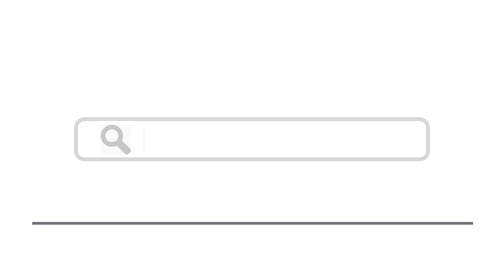Top 15 Things To Do In Machico, Portugal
Here are top 15 things to do in Machico, Portugal
2. Santo da Serra Golf Course
3. Museu da Baleia - aldorado / Shutterstock.com
4. Igreja Matriz de Machico
7. Pico do Facho - shutterstock
8. Praia de Machico - shutterstock
9. Praia da Ribeira de Natal
10. Ponta de São Lourenço - shutterstock
14. Diving - shutterstock